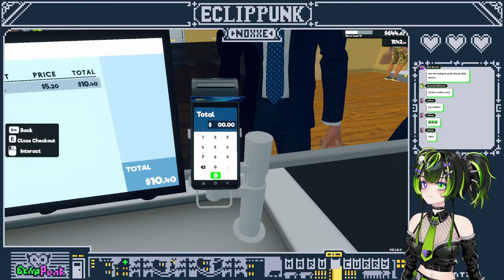【Supermarket Simulator】 NOXXE Dreams of Being a Supermarket Guru💰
Let's Rock! 🎶

NOXXE, a part-timer at Haru Curry, became a small-business enterpreneur through Supermarket Simulator!
Come watch NOXXE hustling and grinding to buy her dream car, G-wagen🤑🤑

Who knows?! Maybe she will build a supermarket empire like Walmart one day! What do you think? 🤔

♫♪.ılılılllılılı.♡.ılılılllılılı.ılılılllılılı.♥.ılılılllılılı.♫♪

♫♪.ılılılllılılı.♡.ılılılllılılı.ılılılllılılı.♥.ılılılllılılı.♫♪

♫♪.ılılılllılılı.♡.ılılılllılılı.ılılılllılılı.♥.ılılılllılılı.♫♪